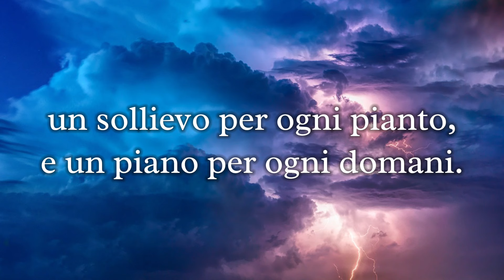1️⃣8️⃣ Il Tuo Angelo vuole dirti che…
1️⃣8️⃣ Il Tuo Angelo vuole dirti che…